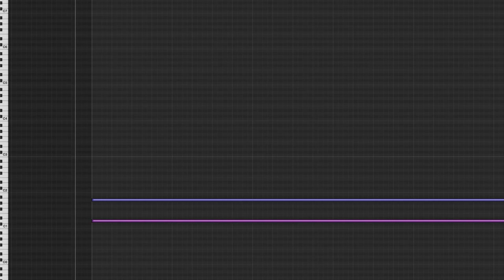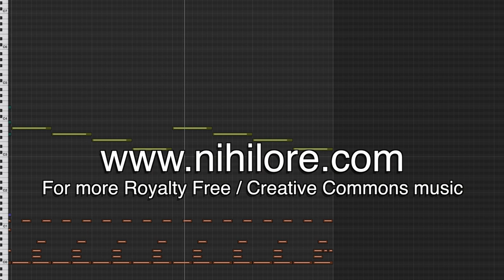Nihilore - The Bridge